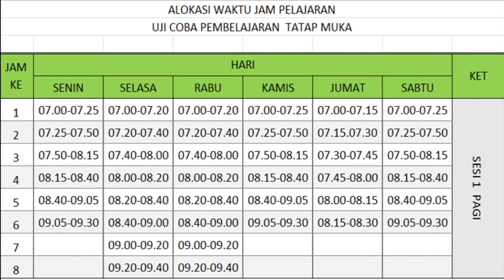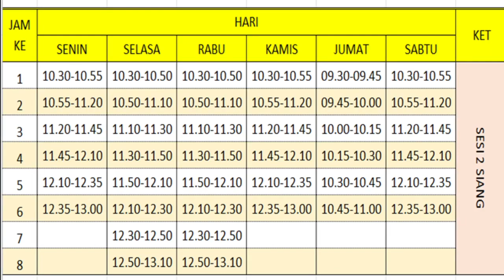ALOKASI WAKTU JAM PELAJARAN UJI COBA PEMBELAJARAN TATAP MUKA SMP N 1 WINONG